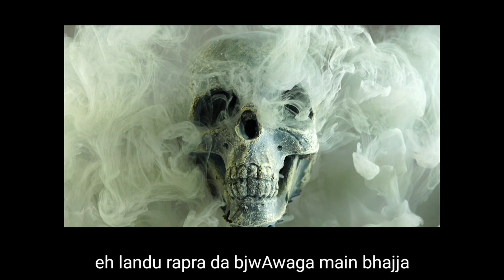OFFICIAL RAP | LIFE AFTER DEATH | BY NSB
ARTIST= NSB
MUSIC= BEATBOX
VIDEO= PREETPAL